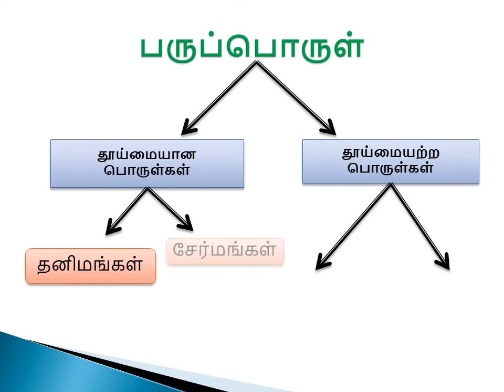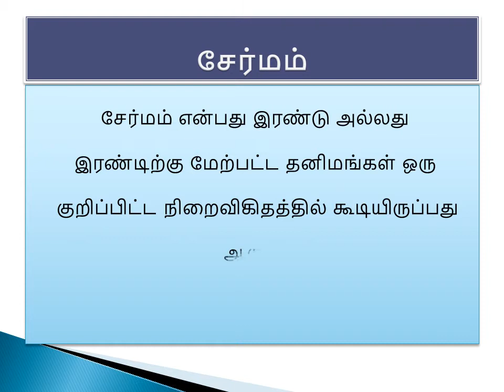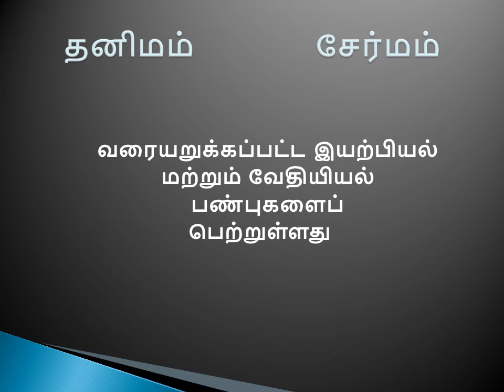அறிவியல் - ஒன்பதாம் வகுப்பு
அலகு  -4          Part  2